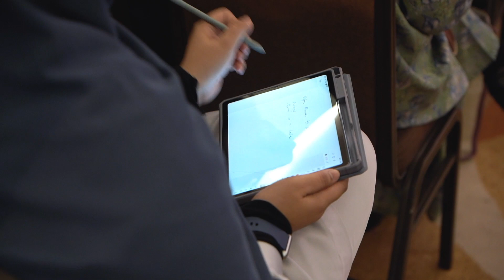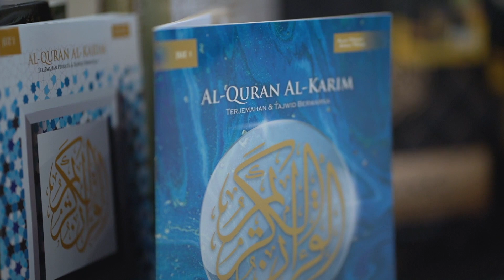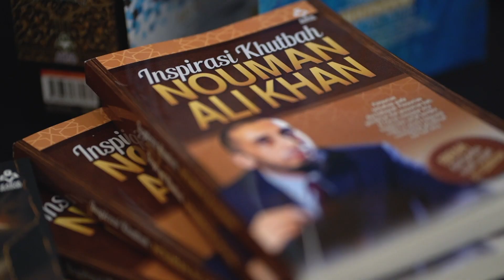World Quranconvention 2023: Surah Al-Insan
Thank you to all participants of the World QuranConvention 2023. It was great having you with us. Looking ahead, we're excited to announce the dates for the next convention: December 7-8, 2024. Make sure to mark your calendars! For the latest news and updates, follow the World QuranConvention on social media. We hope to see you again in the World QuranConvention 2024 for another meaningful gathering. See you there!